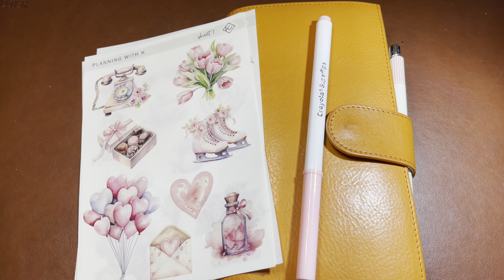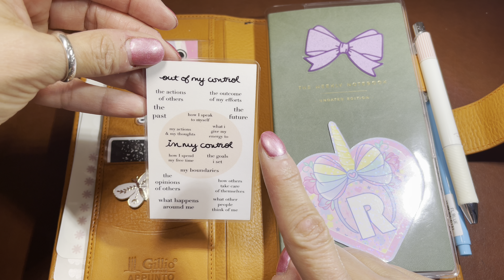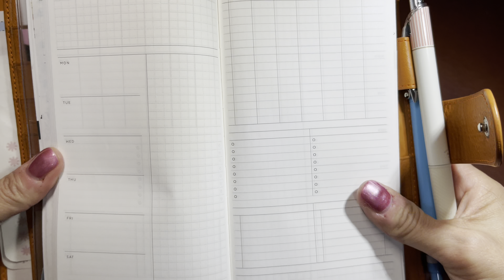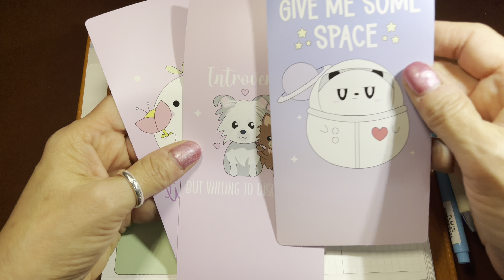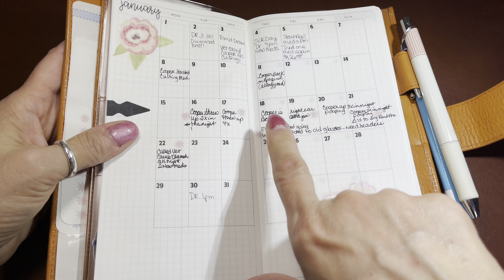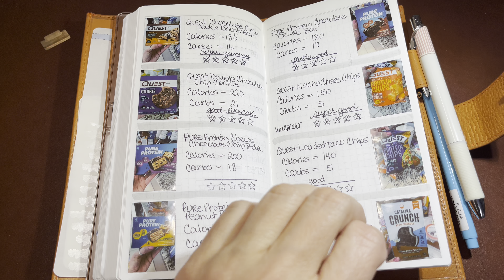Health Diagnosis Made Me Need To Start My First Health Journal | Paper Tess Designs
This video is not intended for children 13 years or younger.

Planner is from Paper Tess and it’s the Weekly size

Pookie Bear Cuties (mention me for my freebie)
*Also you can contact her directly on Instagram if you are interested in Scentsy.

Here is a direct link to the card I show all the time from Oky Plans

Here are the things I mentioned from Amazon.  Thank you.

Pilot Vanishing Point Pen I purchased

A direct link to my storefront on Amazon with ALL of my favorite things.

Direct Link to the SmartFee B6 Cover on Amazon